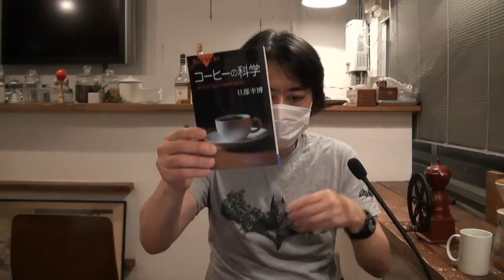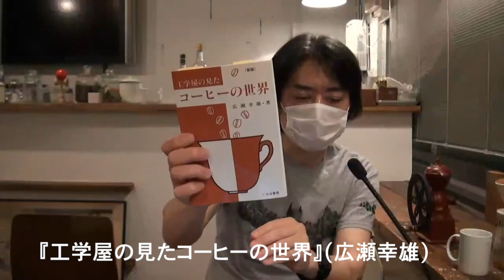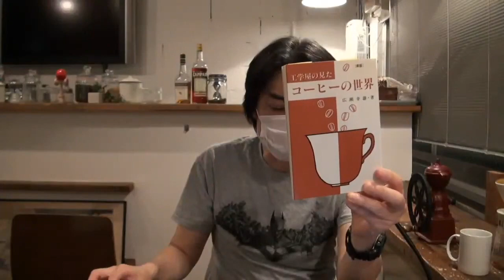【切り抜き】理系のコーヒー本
・理系のコーヒー解説本を紹介します。